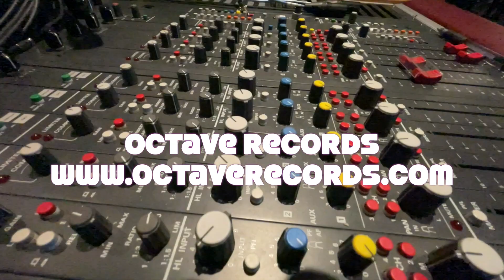Playing DSD audio on a Mac or PC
DSD is the world's best sounding recording technology but it has its issues in playback.